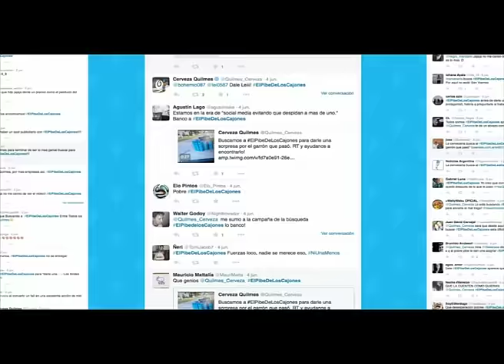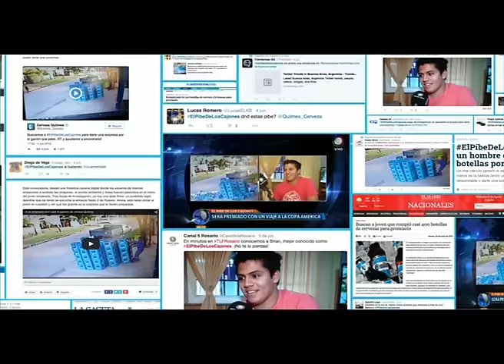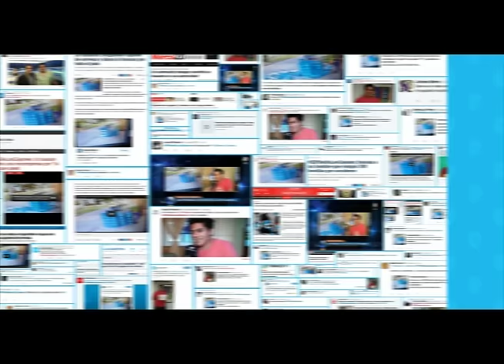Quilmes - ElPibeDeLosCajones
Agencia: Circus BA
Anunciante: Cervecería y Maltería Quilmes / Quilmes
Tema
Categoría: Campaña interactiva/digital dentro de mix de medios
CEO y Director general creativo: Seto Olivieri
Director operativo: Luciano Landajo
Dirección creativa: Javier de la Fuente, Agustín Castellani
Dirección de cuentas: Paula Czaban
Responsables por el anunciante: Martin Villarreal, Diego de Vega, Alejandro Verger